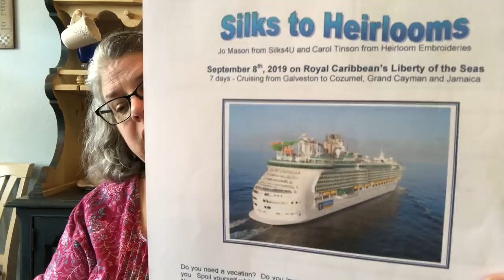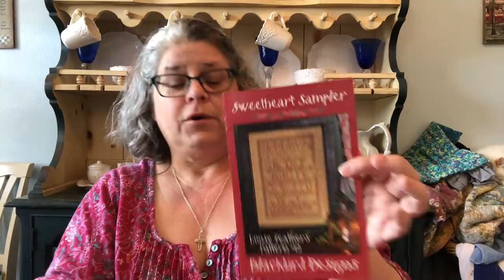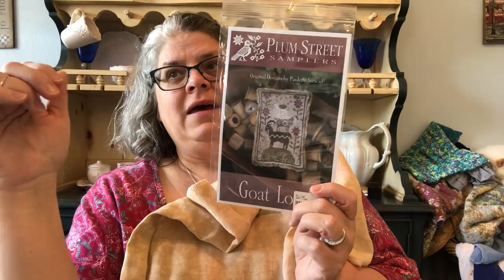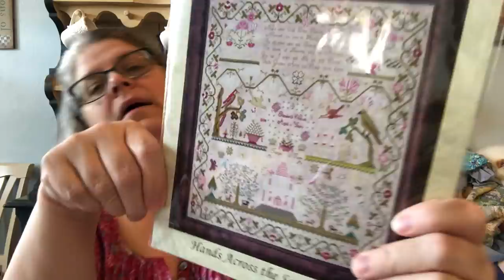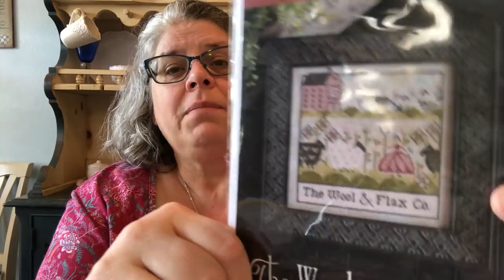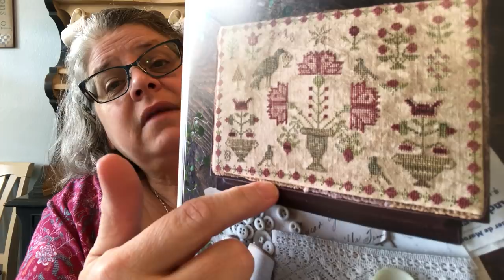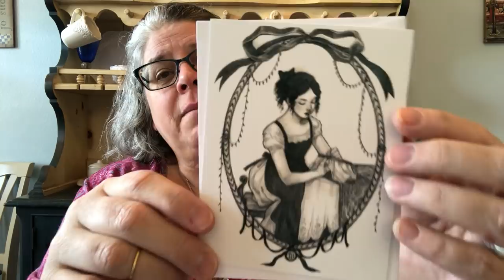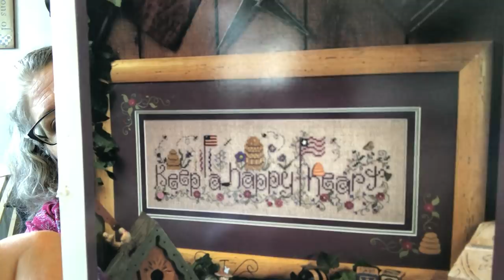FlossTube #68 - Spring Fever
Hey, Y'all!  I sure appreciate you coming by to chat with me, whether you're new here, or have been putting up with me for a while!

SILKS4U CRUISE: That wonderful Silks4U cruise on Royal Carribean Liberty of the Seas is coming up September 8-14th, 2019. I have cruised three times on RC, including on this ship, and it's WONDERFUL! I have done this exact itinerary (Cozumel, Grand Cayman and Jamaica) on a 7 day cruise and had an absolutely wonderful time. There's nothing like those days at sea for relaxing!! The classes are being taught by Carol Tinson, for a beautiful biscornu and ort catcher. These ships are like minature floating cities, and there's always something to do (all you can eat, spa, shopping, broadway/Vegas worthy shows, minature golf, pools, and so much more)!!

FINISH:
"Kindness" from Little House Needleworks

NEW START:
"Peace" from Little House Needleworks

WIPS:
"Joyeux Noel" from Blackbird Designs
"Goat Load" from Plum Street Samplers
"Love Never Fails" from Barbara Ana Designs

The Shepherd's Needle in Little Rock, AR is a WONDERFUL LNS. They are great about doing phone orders.

Jen at Jen's Stitching Niche on Etsy.

Congrats to Lisa Newman for winning the "Old Glory" pattern from Little House Needleworks.
Winner  "Spring In the Air" from Just Nan is Colin Springall
Winner "Sweetest Home" from Country Cottage Needleworks is TheRawFoodGardner

HOW TO FIND ME:
FaceBook: Leslie Knopp Hurley
See y'all soon!!!
God Bless,
Leslie